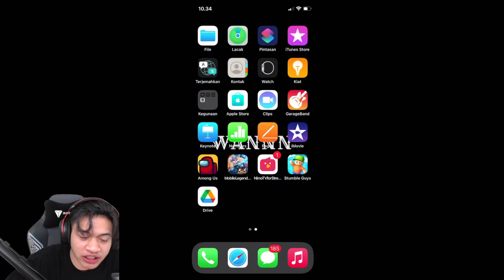MAIN SAMA CALON GOLD LANER SEAMGAMES ?!!! - KIRA-KIRA SIAPA GOLD LANER SEAGAMES INDONESIA GES ??!!!